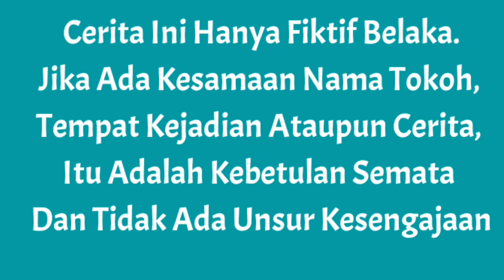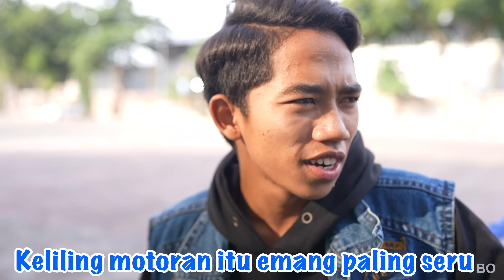ARYA AWALNYA DIH1NA KARNA MISKIN TERNYATA PUNYA MOBIL MEWAH??😱 | Drama Komedi | Mikael TubeHD